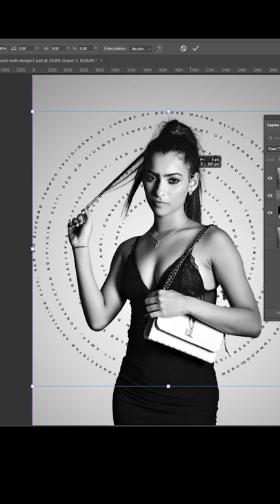Spiral text effect in photoshop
"Keyword" "Usage"
"tutorial" "4"
"how to" "3"
"lesson" "3"
"spiral text photoshop" "3"
"spiral" "6"
"text" "3"
"photoshop" "5"
"spiral text" "4"
"Photoshop tutorial" "5"
"spiral text effect" "6"
"Photoshop Text Effects" "3"
"Illustrator Tutorial" "5"
"Text Effect" "4"
"Typography" "5"